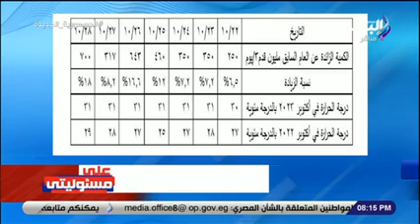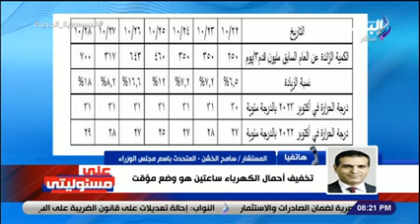الحكومة: أماكن مستثناة من انقطاع التيار الكهربائي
ElBaladOfficial#
ElBalad_Official#